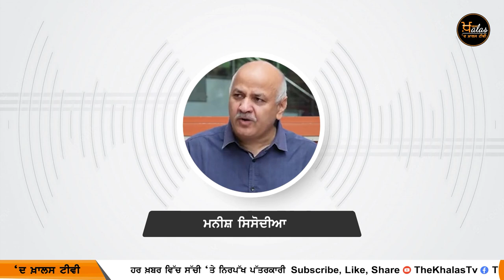Punjabi News Today । 30 July 2022 | ਅੱਜ ਦੀਆਂ ਵੱਡੀਆਂ ਖ਼ਬਰਾਂ | THE KHALAS TV